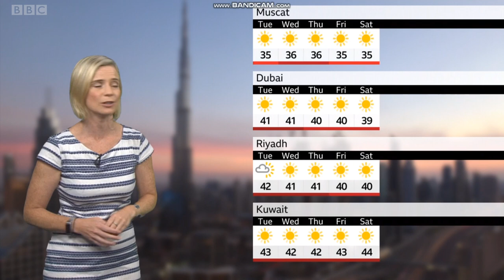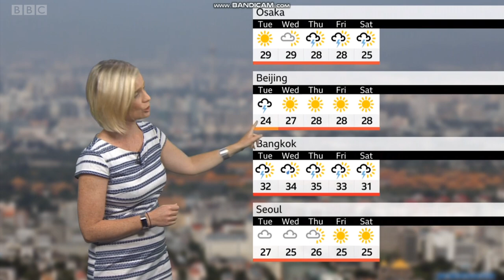Sarah Keith-Lucas - BBC World weather - (14th September 2020) - HD [60 FPS]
Sarah Keith-Lucas is looking wonderful BBC World weather.
Who is your favourite Sarah on BBC Weather? There is a lot them actually!
Sara Blizzard
Sara Thornton
Sarah Cruickshank
Sarah Farmer
Sarah Keith-Lucas
Sarah Wilmshurst